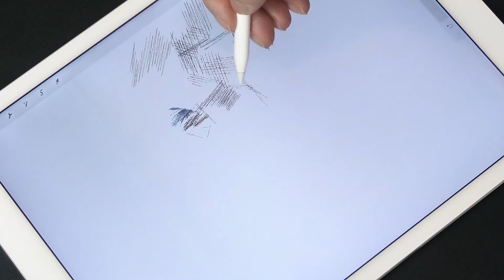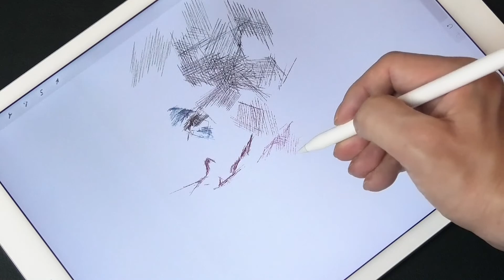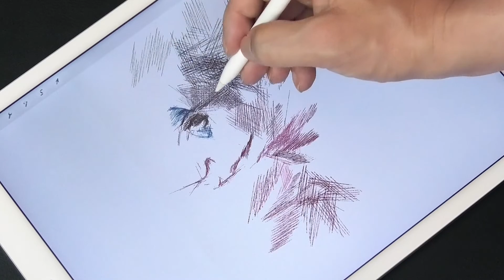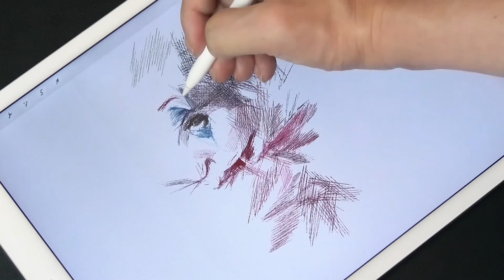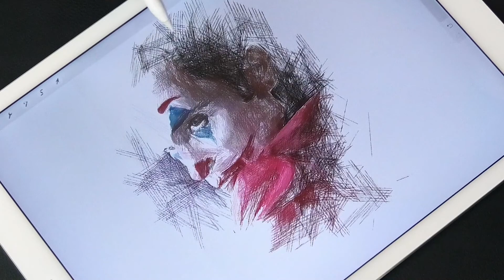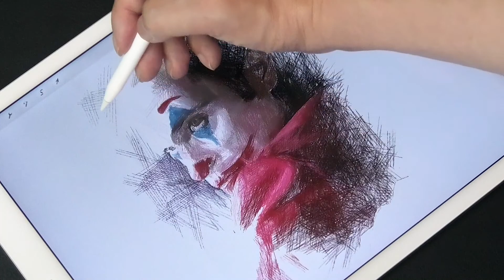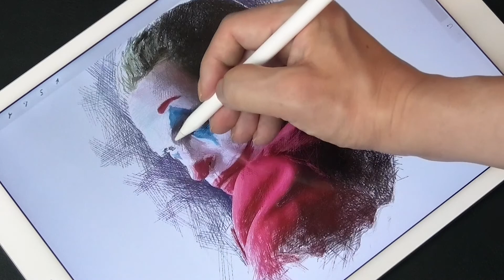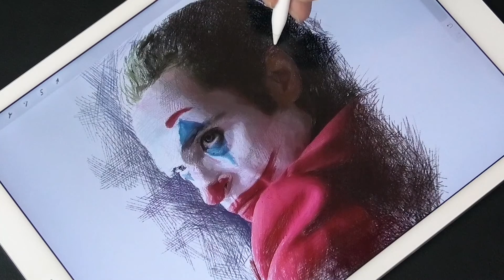Drawing Joker (Joaquin Phoenix) | Draw only with lines | How to painting | Use Procreate | ArtyCoaty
Hey, guys!  In this case, I drew the Joker (Joaquin Phoenix).  I hope this video will be of some help to you.

In this channel you can see the process of drawing different people's faces. And they are drawn by "mainly overlapping only the lines" by a painting technique called "cross hatching".

今回は、ジョーカー（ホアキン・フェニックスさん）を描きました。この動画が少しでも皆さんのお役に立てる事を祈っています。